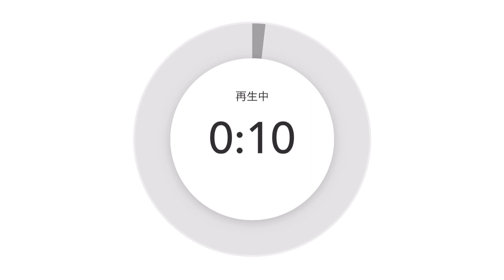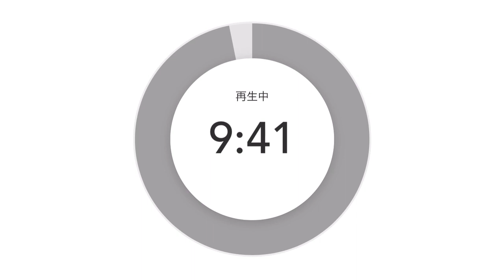鴨頭嘉人が不安に思っている事３選❣️「集客」「お金」「健康」